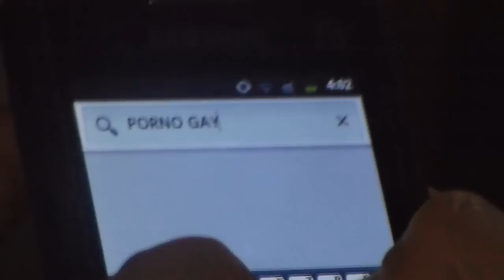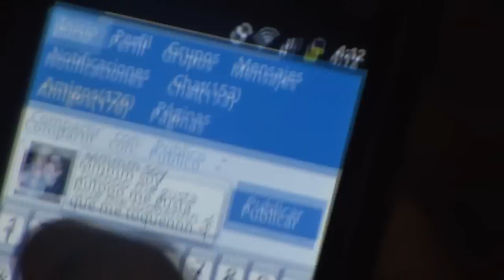Cosas Que Hacemos | Axel Garcia